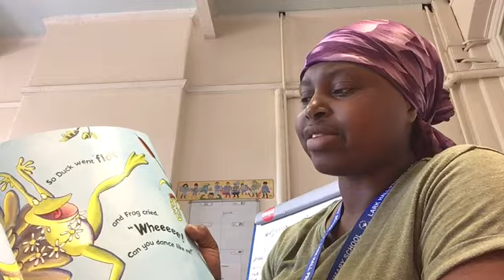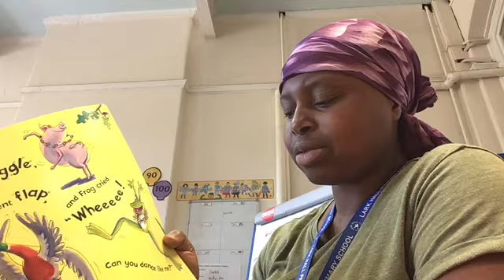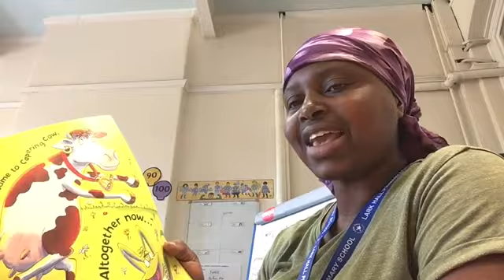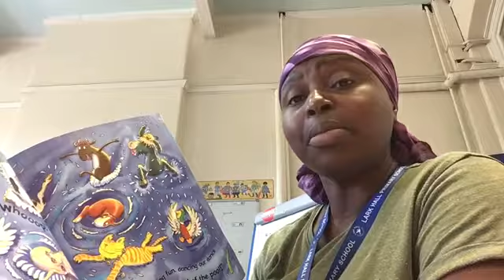🦄 Year 2 - Summer 2 - Week 1 - Story time with Nikki